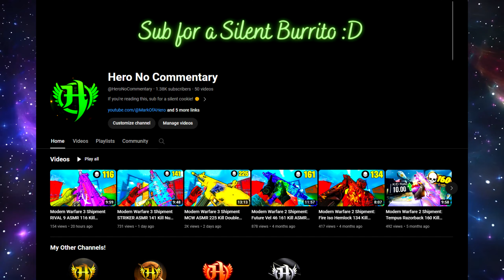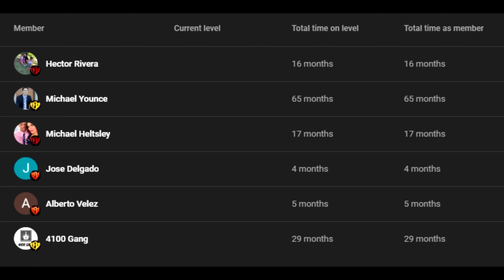*NEW* PRO GUNDAM "AMR9" is EXPLOSIVE in MW3 SEASON 4 RANKED PLAY! 💥 (Best AMR9 Class Setup Loadout)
In this video of Call of Duty Modern Warfare 3 or MW3, I decided to use the MW3 AMR9 or AMR9 MW3. The Modern Warfare 3 AMR9 is so great that I had to build the best AMR9 class mw3. The AMR9 Modern Warfare 3 is incredible with the best AMR9 loadout mw3 that I built. I really recommend this mw3 best AMR9 loadout and mw3 best AMR9 class so you can succeed in Call of Duty! This is the best smg mw3. In this video I also show the best AMR9 build mw3 and the mw3 best AMR9 build! This is the new MW3 Season 4 Meta! I love you all!

This is the MW3 Zaku Machine Gun AMR9 or AMR9 Zaku Machine Gun MW3.

*NEW* SEASON 4 "KASTOV 762" is CRAZY after SECRET BUFF in MW3 👑 (Best Kastov 762 Class Setup Loadout

*NEW* SEASON 4 "FJX HORUS" is DESTROYING MW3 META After BUFF 💪 (Best FJX Horus Class Setup Loadout)

NEW 2 SHOT "M9 RENETTI" SEMI CONVERSION LOADOUT in MW3! 🔫 (Best Renetti Class Setup Jak Intimidator)

NEW TOP 5 *UPDATED* Pro Meta Best Ranked Play Classes MW3 SEASON 4 🏆 (CDL Best Class Loadouts Guns)

*NEW* "OG MP5" FULL AUTO LACHMANN SHROUD CONVERSION in MW3 (Best Lachmann Shroud Class Jak Decimator

NEW 1 SHOT "MARKSMAN M4" CONVERSION LOADOUT in MW3 SEASON 4 🎯 (Best M4 Class Setup Jak Harbinger Kit

NEW GOD SMG META 💥 #1 "SUPERI 46" Class Setup in MW3 SEASON 4! (Best Superi 46 Loadout Build Unlock)

*NEW* PRO RIVAL 9 BUILD is META in MW3 SEASON 4! 🏆 (Best Rival 9 Class Setup Loadout MW3 Ranked Play

*NEW* TENTACLE SMG META is CRAZY in MW3 after UPDATE! 🐙 (Best Striker Class Setup Loadout Season 4)

this NEW HOLGER 556 is MIGHTY STRONG in MODERN WARFARE 3 💪 (Best Holger 556 Class Setup Loadout MW3)

*NEW* MACH TAQ 56 META is POWERFUL in MW3 After UPDATE! 🚀 (Best Taq 56 Class Setup Loadout)

*NEW* #1 BAS P is CRIMINALLY UNDERRATED in MW3 After UPDATE! 😍 (Best Bas P Class Setup Loadout)

*NEW* $150,000 "PRO MCW" BUILD is GODLY for MW3 RANKED PLAY! 🎯 (Best MCW Class Setup Loadout)

*NEW* TERMINATOR STRIKER 9 is CRAZY in MW3 After UPDATE! 💥 (Best Striker 9 Class Setup Loadout)

NEW TOP 10 FASTEST TTK GUNS AFTER UPDATE in MW3 🏆 (Modern Warfare 3 Best Class Setups Loadouts Meta)

*NEW* 1 SHOT AKIMBO SHOTGUN CONVERSION LOADOUT in MW3! 💥 (Best Lockwood MK2 Class Setup Jak Wardens)

Call of Duty Hero or Hero Call of Duty. COD Hero or Hero COD. The true Warzone Hero Warzone.

HeroOnYouTube Warzone 2 Hero Warzone 2